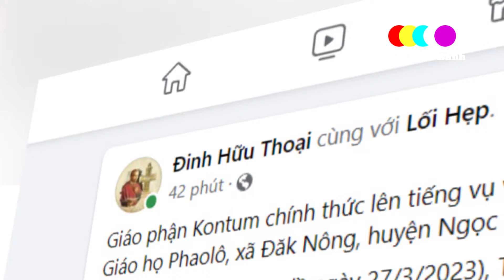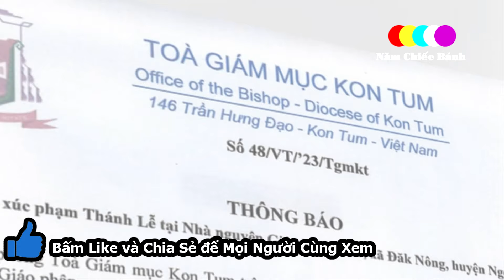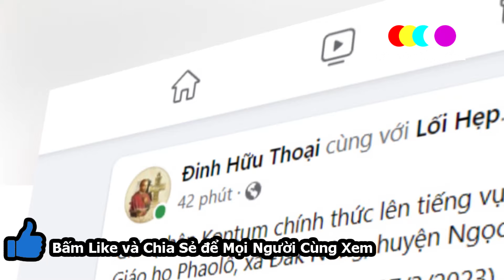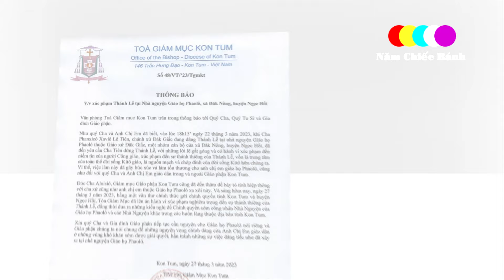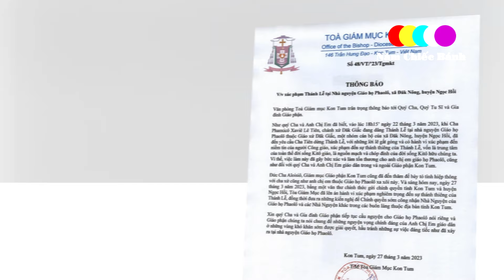🔴Thông Báo Mới của Tòa Giám Mục Lên Á n Vụ Phạm Thánh Trong Thánh Lễ - Xin Cầu Nguyện Giáo Hội VN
Xin Cầu Nguyện Giáo Hội VN Ngay Lúc này, Vụ Phạm Thánh Trong Thánh Lễ.